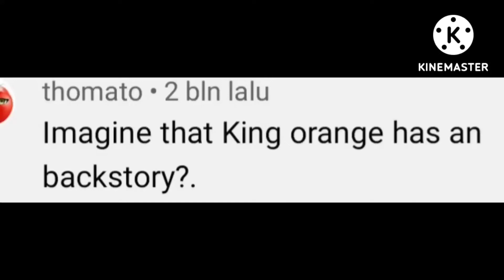king Orange dosen't in the backstory?..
Oh come on man! he is backstory!